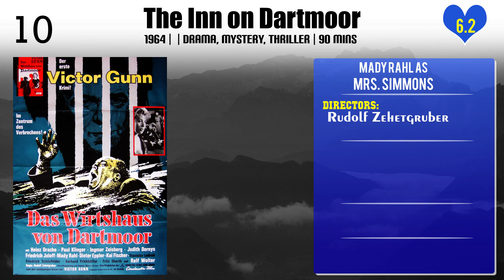Mady Rahl Top 10 Movies of Mady Rahl| Best 10 Movies of Mady Rahl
Top 10 Movies of Mady Rahl

Find the list of top 10 and best movies by Mady Rahl
The Inn on Dartmoor
To New Shores
Immer die Radfahrer
The Monster of Blackwood Castle
Hallo Janine
A Little Street in Paradise
Situation Hopeless -- But Not Serious
The White Spider
A Night in May
Tim Frazer Hunts the Mysterious Mr. X

Pl. Comment down your favorite movie of Mady Rahl